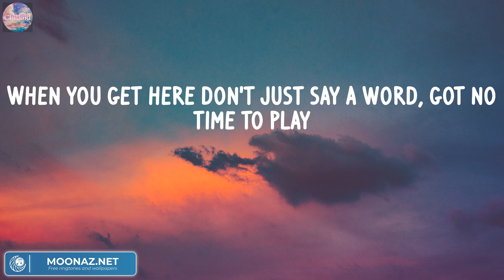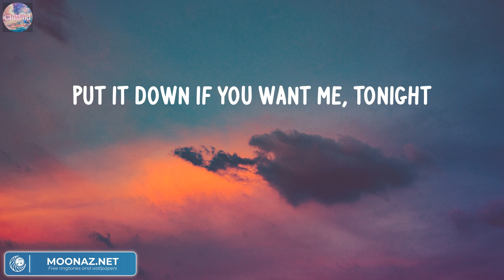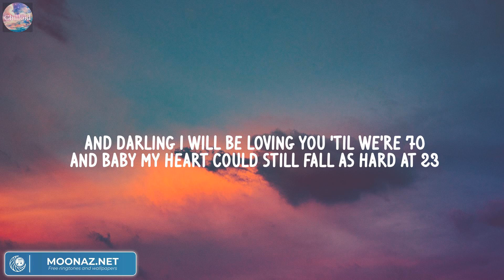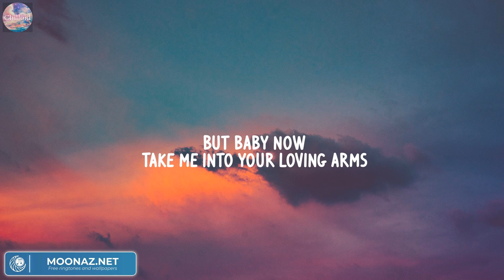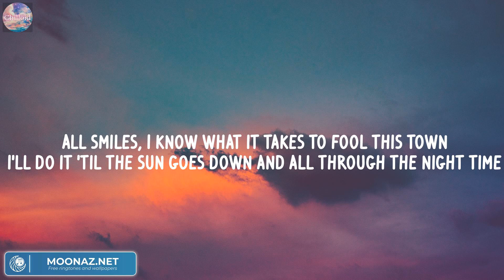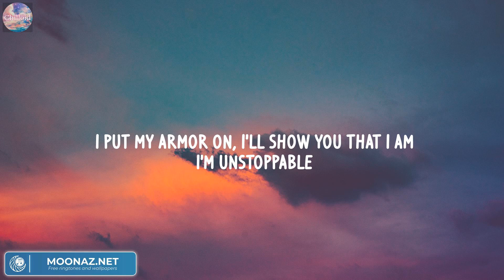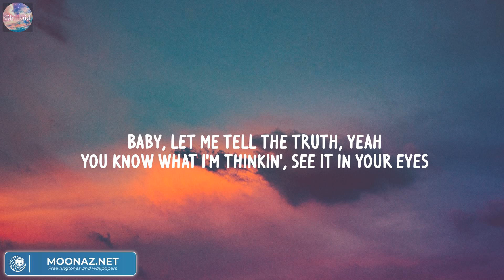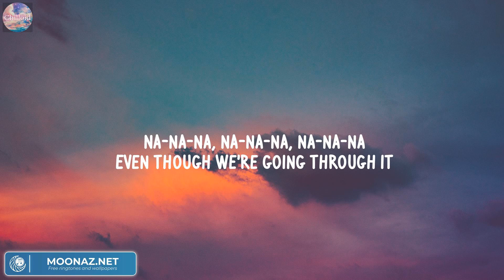Justine Skye, Tyga - Collide (Mix Lyric) | Ed Sheeran, Sia